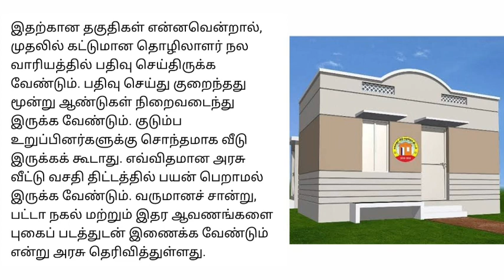தமிழக அரசு வீடு திட்டம் - 2022 |வீடு அறிவிப்பு | Home scheme| pasumai veedu 2022